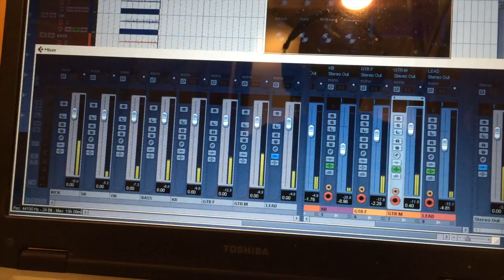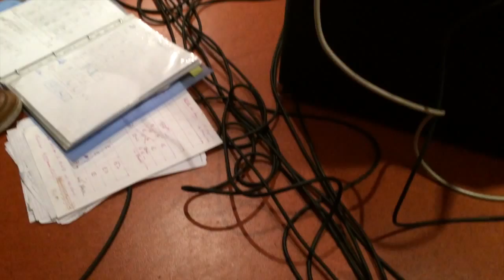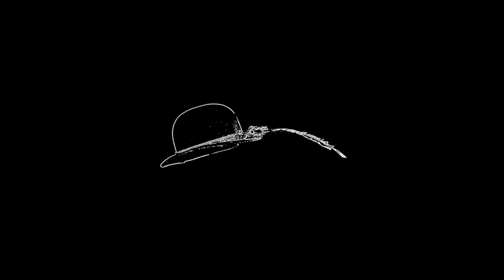Down Yonder - Session d'enregistrement - aôut 2014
Enregistrement des nouvelles compositions au studio Gainsbourg de Caudebec-lès-Elbeuf.